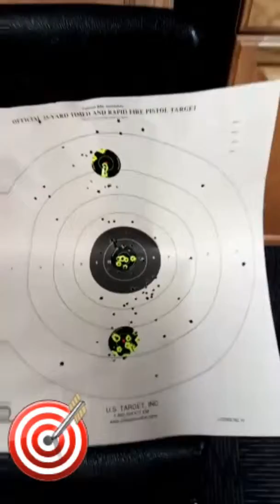Day at the range (snapchat)